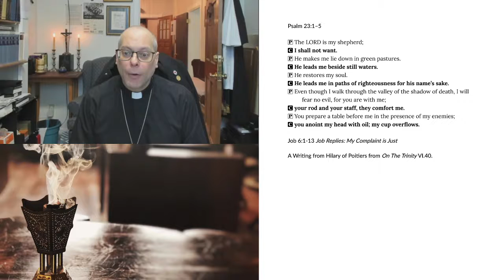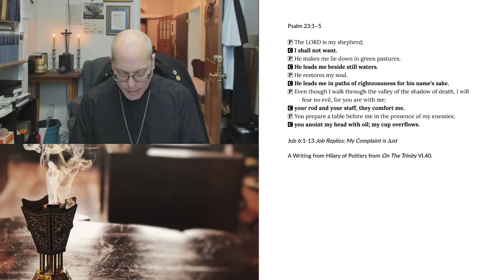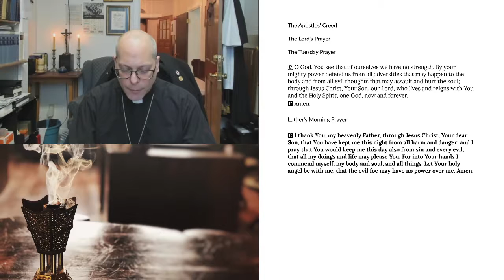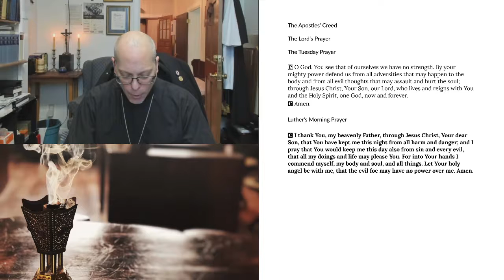Morning Prayer for Tuesday, February 9, 2021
Job 6:1-13 Job Replies: My Complaint is Just
A Writing from Hilary of Poitiers from On The Trinity VI.40.